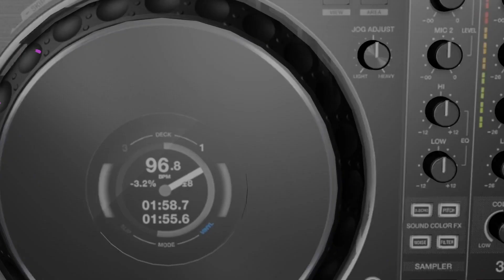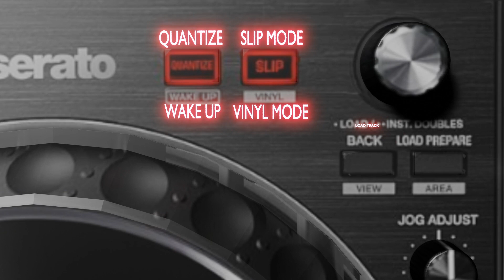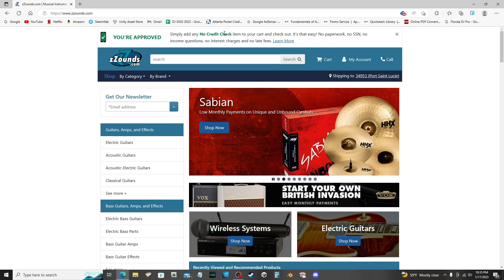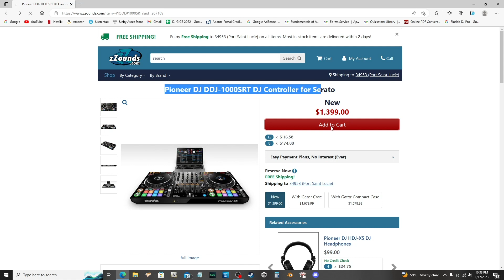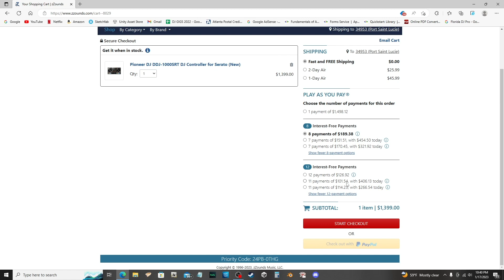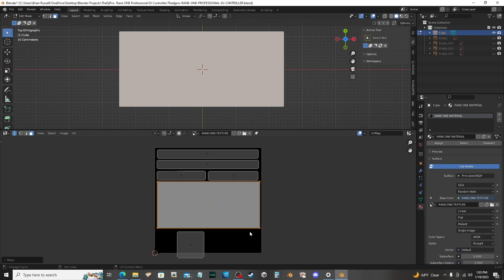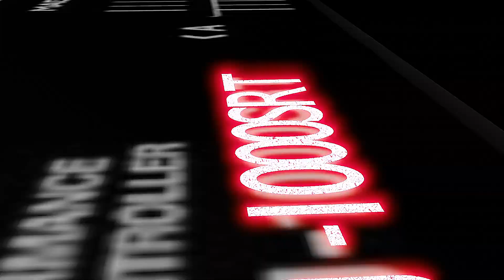Pioneer DDJ 1000SRT Serato DJ Controller Animation Presentation Overview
What's up guys! In this video, I show you guys the Pioneer DDJ-1000SRT and I give you guys a close-up on the best features Pioneer has decided to incorporate on this DJ controller.

I've had to learn how to DJ. I've had to learn how to make animations. I've been really busy pouring my heart out into learning all these things so I can bring you the best information I can provide.

Interested in checking out the monthly payments mentioned in this video? The link is below!